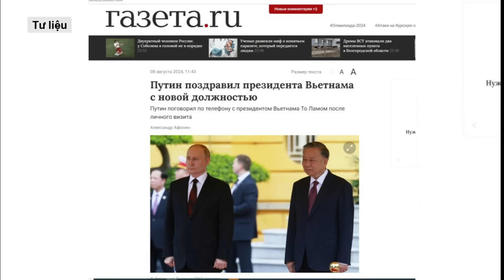Báo Nga đưa tin đậm nét về cuộc điện đàm của Tổng Bí thư, Chủ tịch nước Tô Lâm và Tổng thống Putin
Các báo Nga ngày 8/8 đồng loạt đưa tin về cuộc điện đàm của Tổng Bí thư, Chủ tịch nước Tô Lâm và Tổng thống Nga Putin. Thông tin về cuộc điện đàm xuất hiện trên một loạt các tờ báo Nga trong ngày 8/8 như Ria Novosti, Báo Nga, Kremlin.ru, Kommersant…